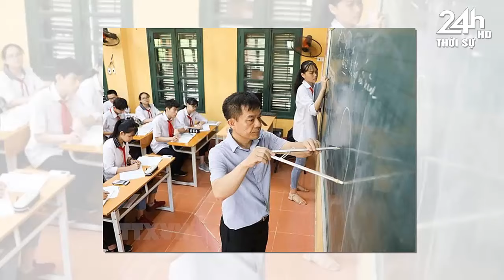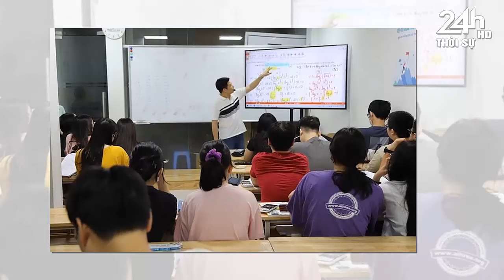Tin tức nhanh và nóng nhất ngày 11/12/2024//Tin Nóng Chính Trị Việt Nam và Thế Giới#thờisự24hhd